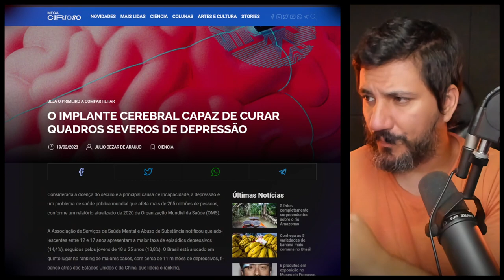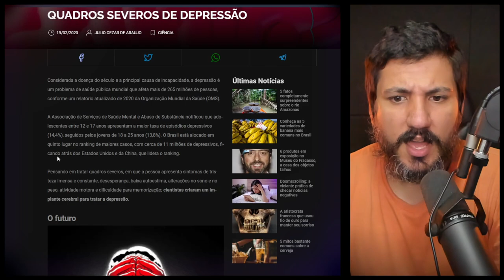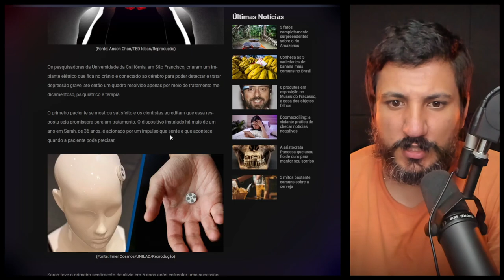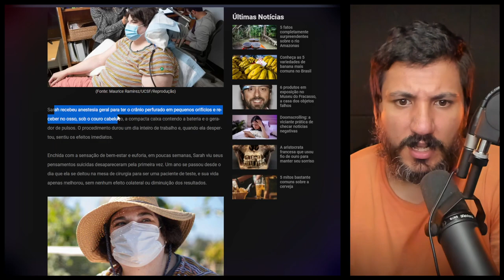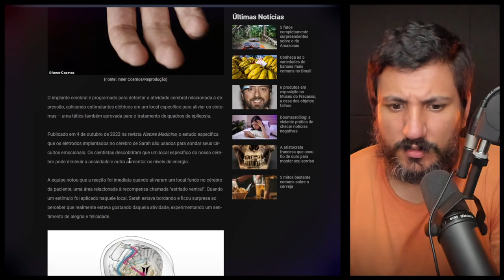O MISTERIOSO IMPLANTE CEREBRAL